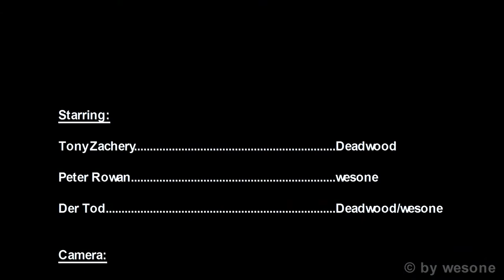Zed 2: Recommended Gateway (by wesone & Deadwood)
Tony Zachery ist mit seinem Chauffeur in seiner Limousine unterwegs in Las Venturas, als Pete, der Chauffeur, plötzlich verschwindet. Tony bemerkt, dass die Stadt menschenleer ist...